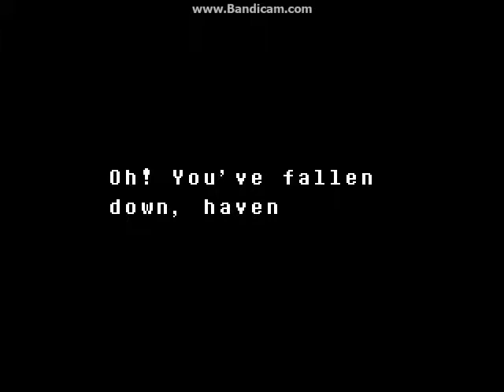A Challenger Appears | Undertale Ep. 11 With Tom AND Jordan